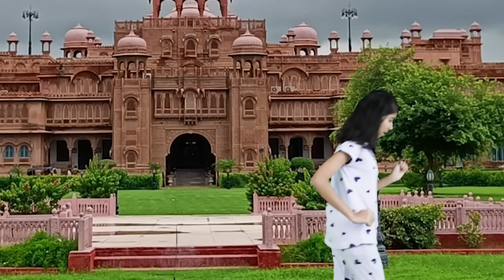Judwa Princess | Rich Vs Poor Princess Story | PART1 | Pari's Lifestyle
Hello, friends today we are posting exciting and funny videos for you. Active in video creations on Fun, Family drama, Comedy ideas, challenges, Moral stories Brand Collaboration and much more.

Cast -Sanskruti(Pari) ,Pratiksha,Sanket,Akash
Dop - Bibin P Cherian
Production = Akash Shetye, Pratiksha